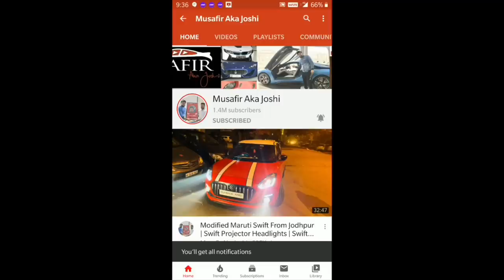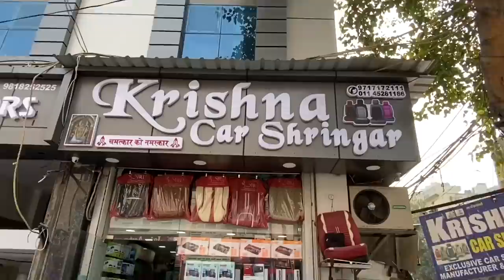My Kia Seltos Getting Bucket Seat Covers | 2020 Kia Seltos | Kia Seltos HTE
Krishna Krishna Car Shringar